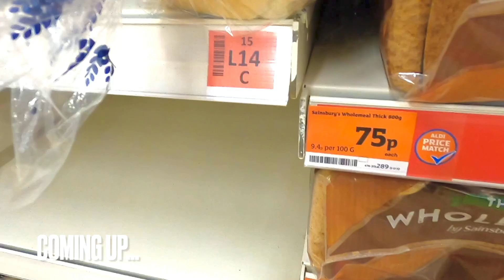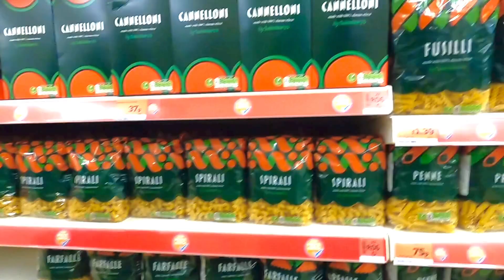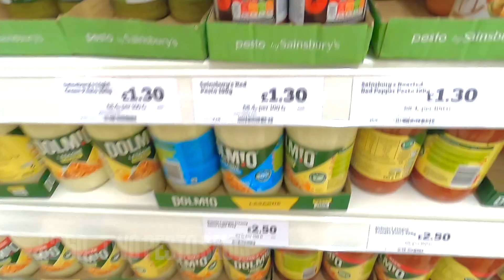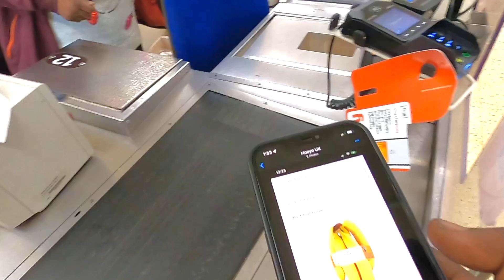You won't BELIEVE what £20 gets you in SOUTH LONDON 🇬🇧 😱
In this video, we're going to show you what £20 gets you in London, England in 2023. We'll compare prices in Africa and in London to show you just how affordable £20 can be!

If you're planning a trip to London soon, be sure to check out this video!

We'll show you all the amazing things you can do with £20, from eating out to souvenirs to fun activities!

London is one of the most expensive cities in the world, but you'll be surprised at just how affordable £20 can be!